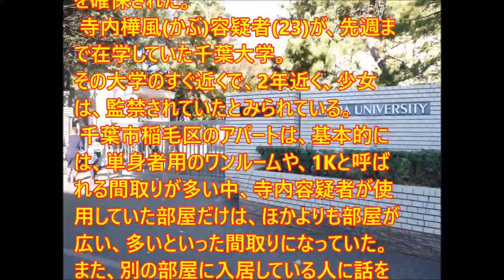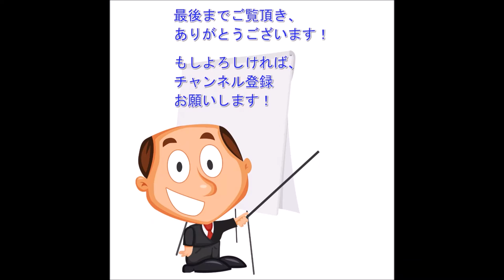女子中学生監禁 寺内樺風（かぶ） 逮捕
詳細は以下をクリック

女子中学生誘拐容疑の男が身柄拘束されました。
身柄を確保されたのは、指名手配されていた東京・中野区の寺内樺風容疑者（２３）。
２８日午前３時半ごろ、静岡県伊東市内で「血だらけの男が歩いている」という通報が静岡県警にあり、駆けつけた警察官が所持していた運転免許証や本人の話など から寺内容疑者と確認し、身柄を確保したということです。 最近のYouTubeを使った副業が斬新！
有名Youtuberよりも稼ぐ方法とは？